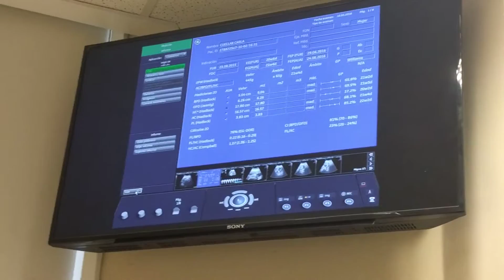semana 20 B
it's a girl!